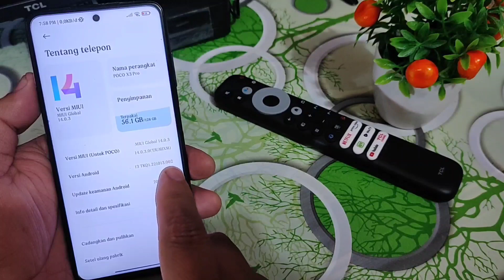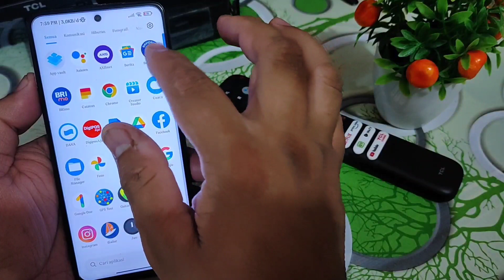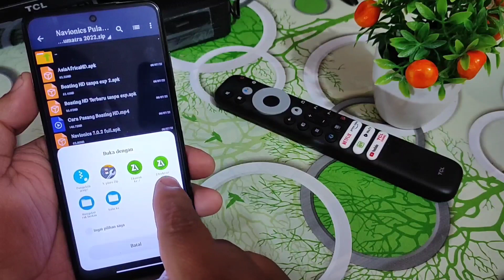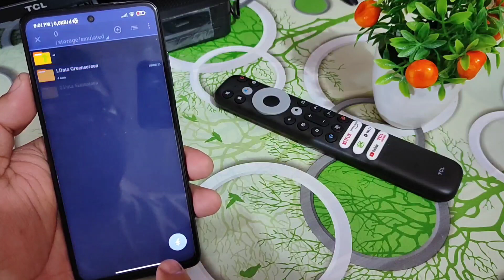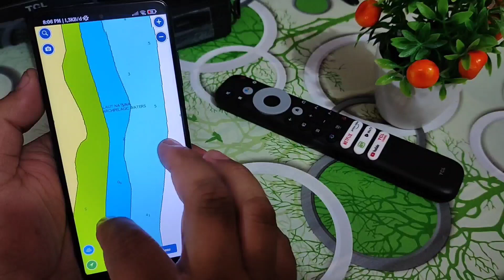NAVIONICS BOATING HD | Tutorial Pasang Peta Offline Pulau Sumatra Dan Install Aplikasi Di Android 13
Peta Offline

Ke IG
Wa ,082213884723